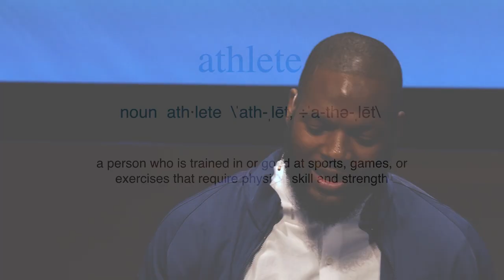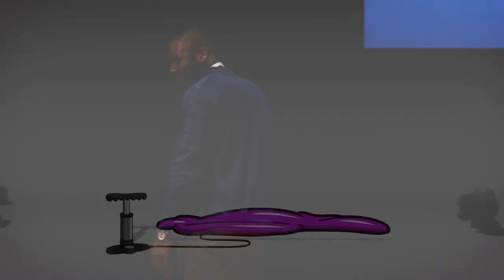More Than An Athlete | Martellus Bennett | TEDxOrcasIsland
Chicago Bears tight end who has struggled with incessant creativity since birth. Martellus looks to improve the public perception of NFL players by allowing himself to be seen and accepted for more than just a super athlete - but also as a creative professional dabbling in children's books, animated films, fashion, and music.

Martellus Bennett plays tight end for the Chicago Bears in the NFL, but that's only his part time job. His interests beyond sports lie primarily in creative arts, where he is a published author of animated children's books, producer of cartoon feature films, and a host of other *off the wall* projects.